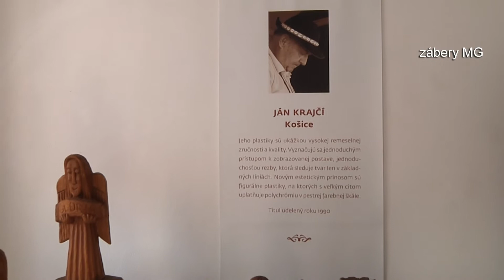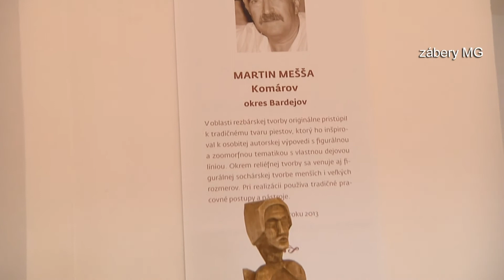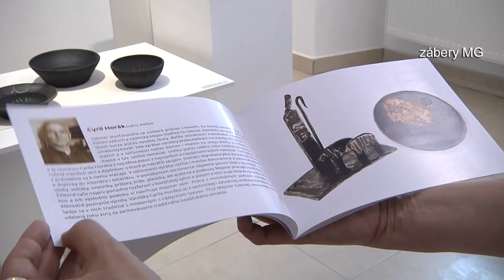Majstri ľudovej umeleckej výroby z východného Slovenska – výstava v Snine